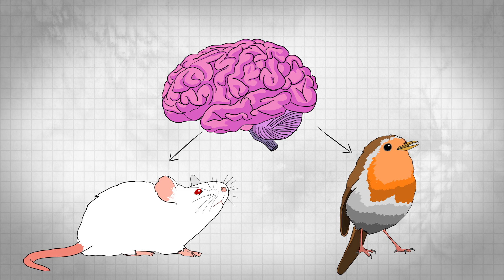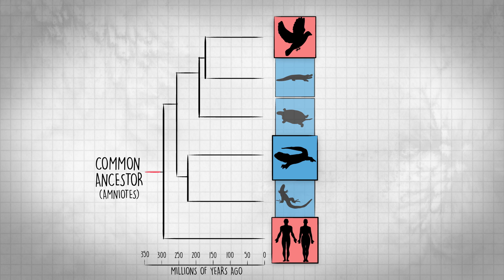Lizards have REM sleep too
REM-like sleep may have originated much earlier than thought. Read the research($)